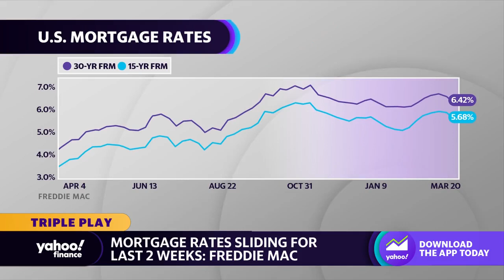Redfin stock rises as mortgage rates continue to slide for second straight week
Yahoo Finance Live anchors Seana Smith discusses the rise of Redfin shares as mortgage rates fall for the last two weeks.